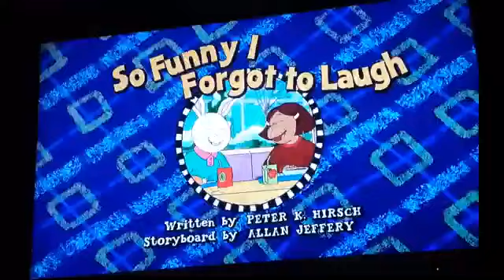SoS SoS Everywhere Funniel I Joergot To Laurencaugh (Watch This Guys) Credit To Vinnie part 1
Credit To Vinnie Copyright Disclaimer Under Section 107 of the Copyright Act 1976, allowance is made for "fair use" for purposes such as criticism, comment, news reporting, teaching, scholarship, and research.
This video shows content that is not owned by me. This is being uploaded for preservation and entertainment purposes only.